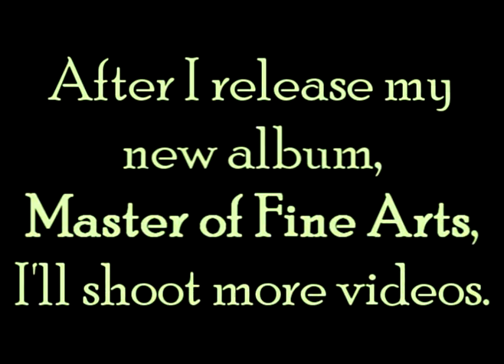Sneak Attack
Finally, Doctor Death Ray Zombie Murder Machine shall be no longer!!!

Features Rob Gorden and more!  Andrew Singer plays live violin in the background!